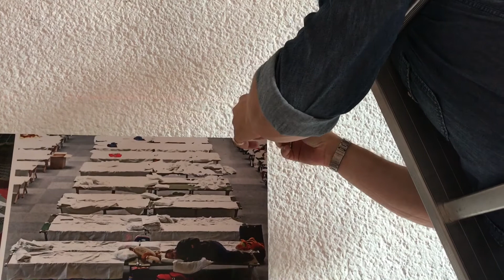Fotoausstellung "Menschen | Bilder | Emotionen 2.0"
Reuters-Fotograf Kai Pfaffenbach stellt ab Samstag, 29. Juli, einige seiner Werke im Hanauer Rathaus aus. Gegenüber dem HA verrät er, was es dort zu sehen gibt und wie Besucher Geld für einen guten Zweck spenden können.